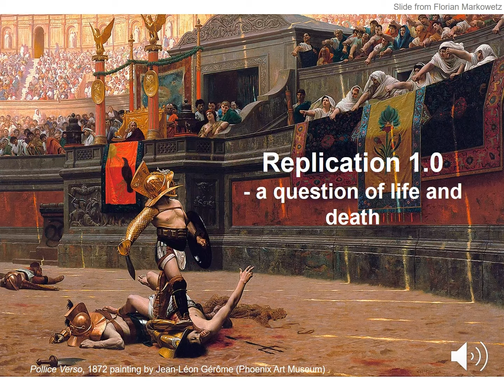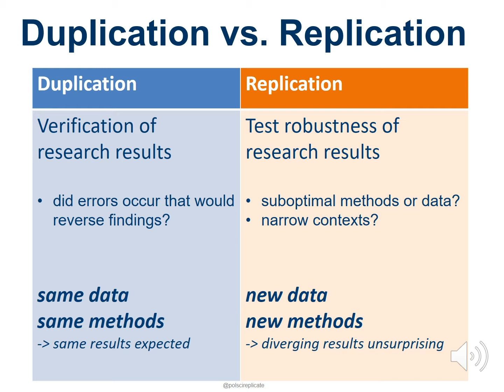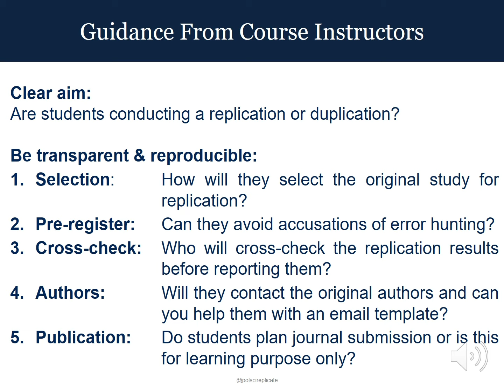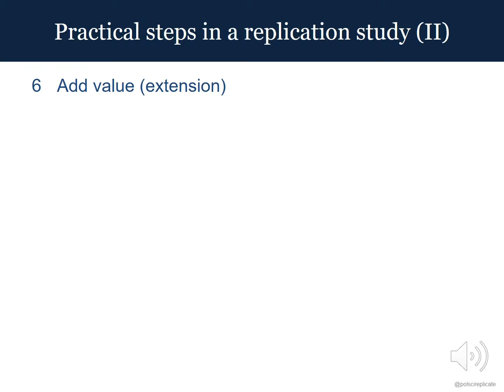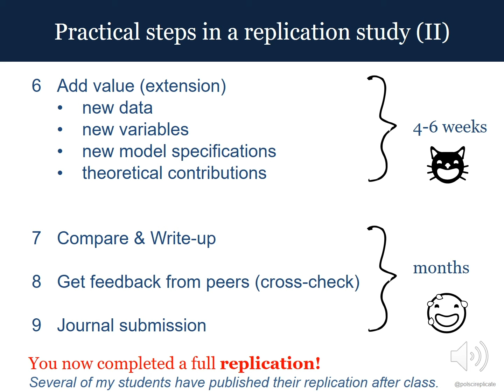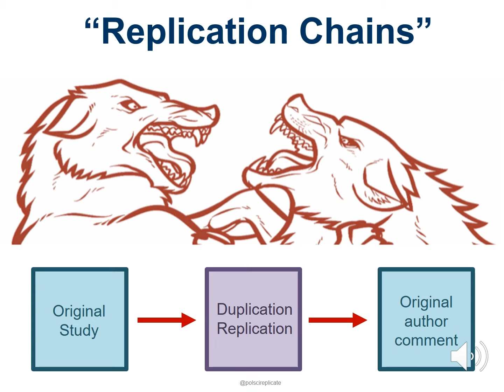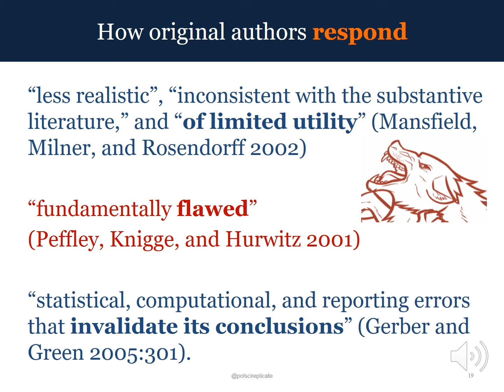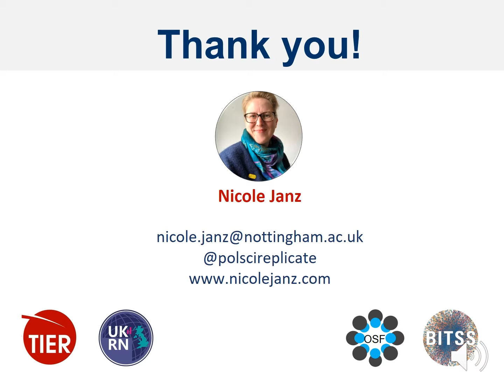Nicole Janz Symposium Keynote: Teaching Replication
Part of the 2021 TIER Spring Symposium on Instruction in Reproducible Research

TALK ABSTRACT:
How can we teach replications and reproducibility without evoking the replication police? Is it possible to replicate others' work without becoming personal? And what are the implications for students doing replications? This talk introduces the idea of constructive replications, how to do them in the classroom, and pitfalls to avoid. It builds on the fundamental idea that students should learn replications as a positive and constructive way to build on previous work, following the golden rule: Replicate others as you would like to be replicated yourself.

SPEAKER BIO:
Nicole Janz is an Assistant Professor in International Relations at the University of Nottingham and a member of the TIER Executive Committee. She publishes on business & human rights, development, and corruption with a focus on innovative data and methodology. Nicole holds a PhD in Politics and International Studies from the University of Cambridge, where she has also taught statistics for social scientists for several years. While at Cambridge, Nicole created and directed the Cambridge Replication Workshop. She is a member of the UK Reproducibility Network steering committee, an ambassador at the Center for Open Science (COS) and a catalyst at the Berkeley Initiative for Transparency in the Social Sciences (BITSS). Twitter: @PolSciReplicate.